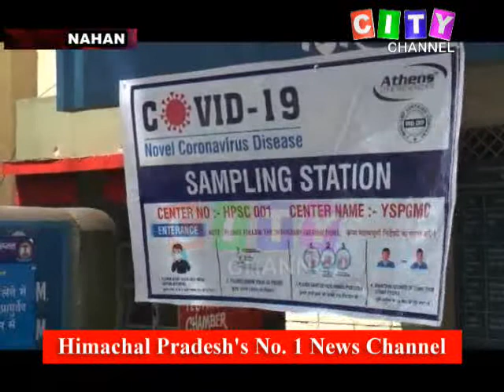Nahan Corona Case 21 July 2020